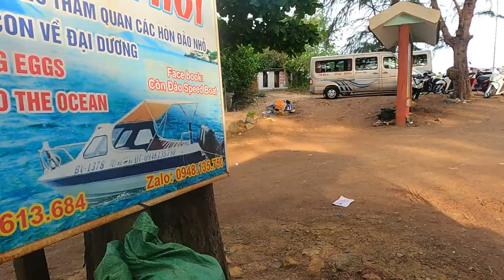Bãi biển Côn Đảo thì đầy rác thải nhựa còn thua Vũng Tàu cá quý thì ăn thịt sạch tới đây phí tiền